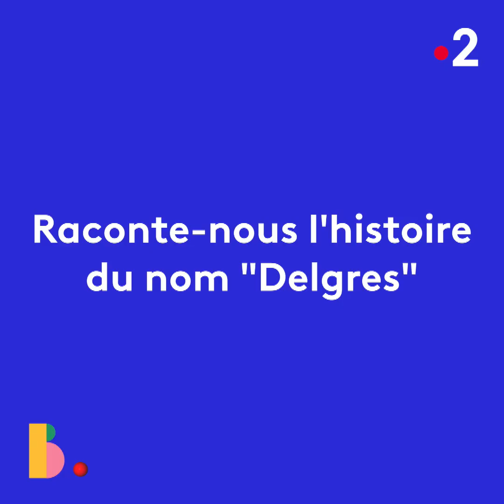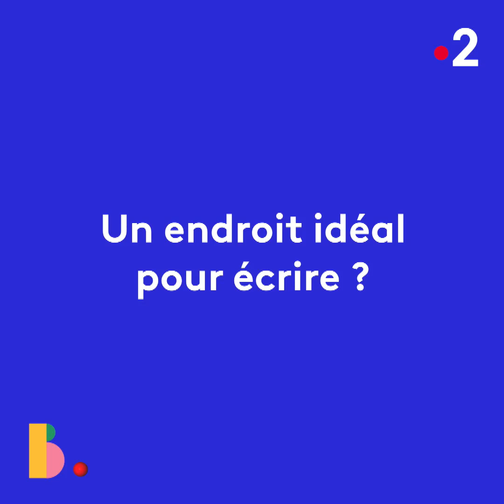DELGRES - leurs inspirations